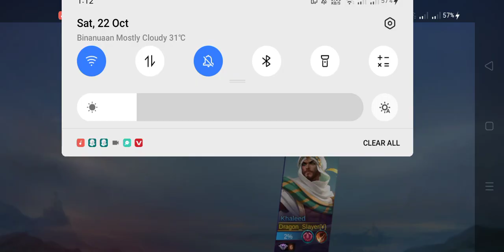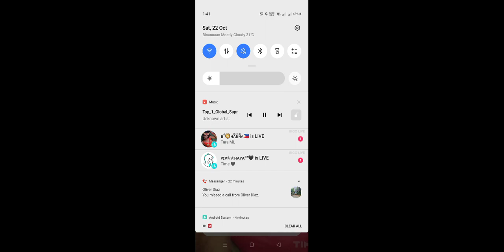khaleed vs khaleed 5 - 3 delay me red ms nakaka kill ang kalaban pag lag ako ahahha gameplay lag